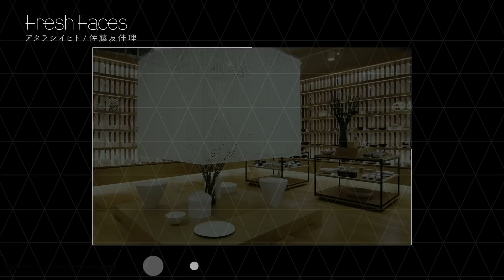【Fresh Faces #121】佐藤友佳理（和紙デザイナー）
■番組概要
日本が誇る伝統工芸のひとつ和紙を、現代に合わせリデザインする佐藤。
ゼオライトという鉱物を混ぜ込むことで機能性を高めるばかりか、レースのように美しく軽やかなデザインが、建築やインテリアの世界で注目を浴びている。
２０代にはロンドンでモデルとして活躍。海外生活の経験があるからこそ日本文化への深い理解が生まれたという。革新を続ける佐藤が見つめる未来とは？

さとう ゆかり
愛媛県出身38歳。りくう代表
ロンドンでモデルとして活動。桑沢デザイン研究所卒業後、自身が育った手漉き和紙の産地である内子町五十崎にて、新しい手法の和紙製作に取り組み始める。
2012年よりアトリエを名水百選「観音水」の湧く、西予市宇和町明間（あかんま）に移す。
和紙インテリア、オーダーメイドのタペストリー・建具などのデザイン・製作を国内外に向けて行う。